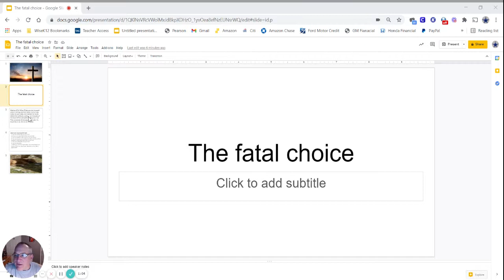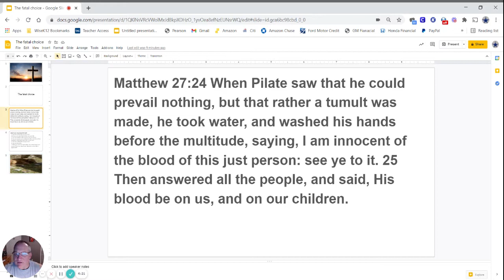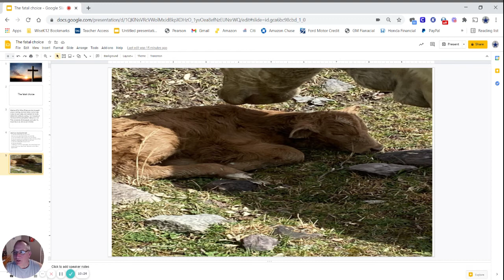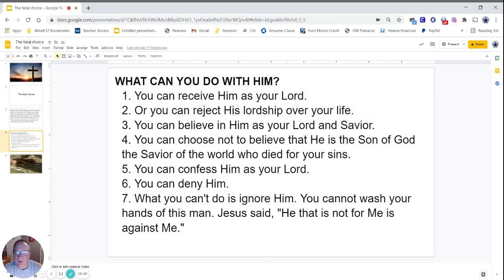Thursdays Devotion "The fatal choice"